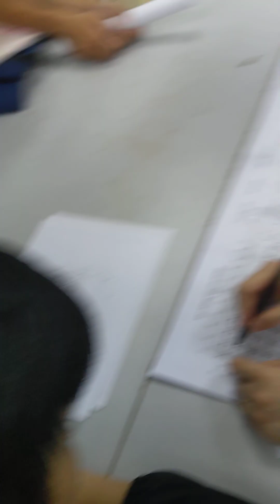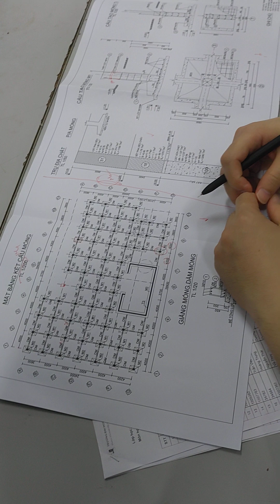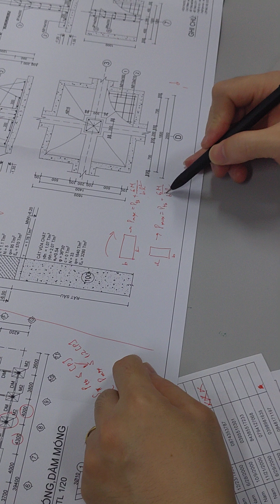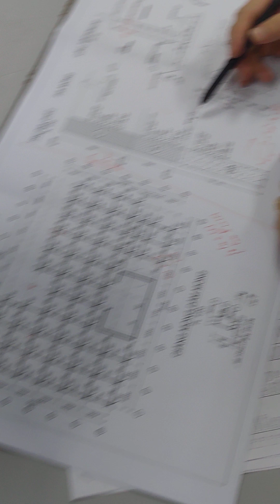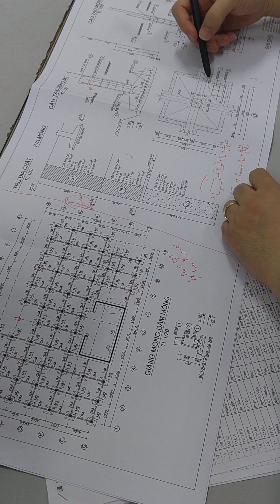KIỂM TRA BẢN VẼ - thầy Việt Anh (Phần 1)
- Một số điều cần lưu ý về phần bản vẽ của thầy Phạm Việt Anh